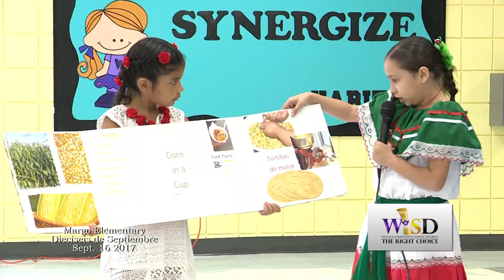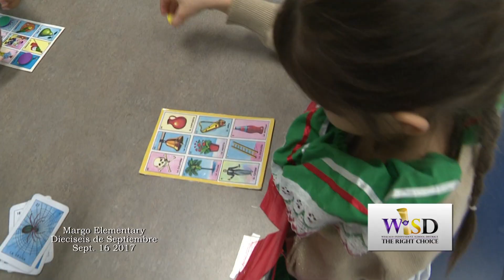Margo Elementary "16 de Septiembre"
Val Zamora (Photographer/Editor)